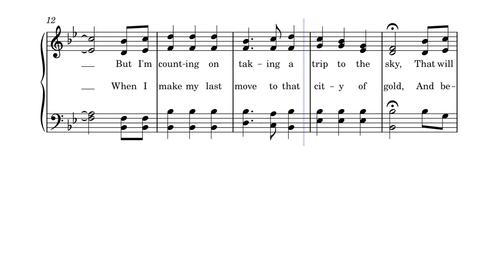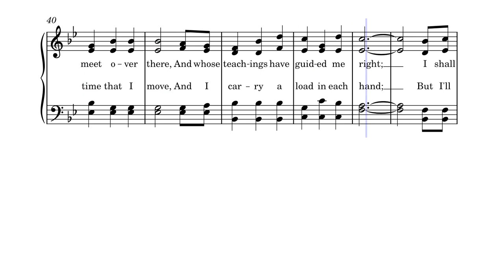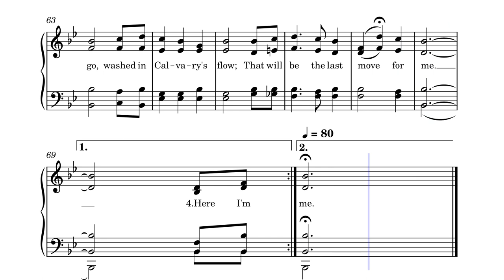When I Make My Last Move by Robert E. Winsett, 1926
Written by Herbert Buffum (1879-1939) and composed by Robert E. Winsett in 1926, this hymn looks forward to when we make our move to heaven!

Robert Emmett Winsett (January 15, 1876 — June 26, 1952 (aged 76) was an American composer and publisher of Gospel music.

Winsett was born in Bledsoe County, Tennessee, and graduated from the Bowman Normal School of Music in 1899.

He founded his own publishing company in 1903, and his first publication, Winsett's Favorite Songs, quickly became popular among the Baptist and Pentecostal churches of the American South. Pentecostal Power followed in 1907; that year Winsett completed postgraduate work at a conservatory.

He married Birdie Harris in 1908, and had three sons and two daughters with her. He settled in Fort Smith, Arkansas, continuing to compose gospel songs, of which he would write over 1,000 in total.

Birdie Harris died late in the 1920s, and shortly thereafter Winsett moved back to Tennessee. He founded a new company in Chattanooga, and published more shape note music books. He remarried, to Mary Ruth Edmonton, in 1930, and had three further children.

Winsett's final publication, Best of All (1951), sold over 1 million copies, and in total his books sold over ten million copies. His song "Jesus Is Coming Soon" won a Dove Award for Gospel Song of the Year at the 1969 awards. He has been inducted into the Southern Gospel Museum and Hall of Fame.